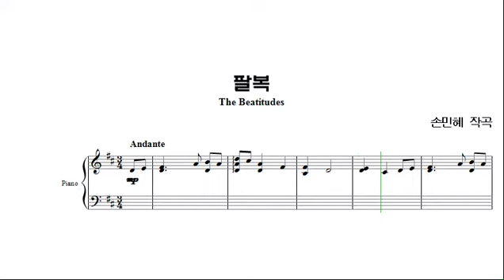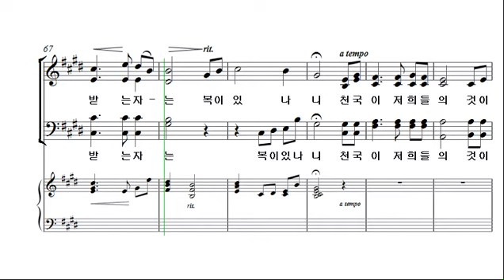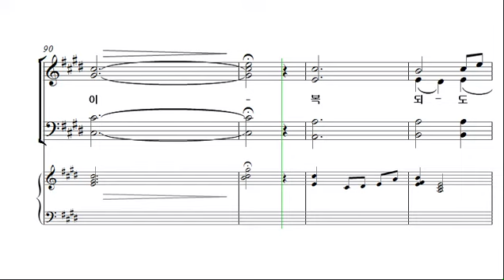[예수 나의 기쁨 8집] 9. 팔복 _베이스